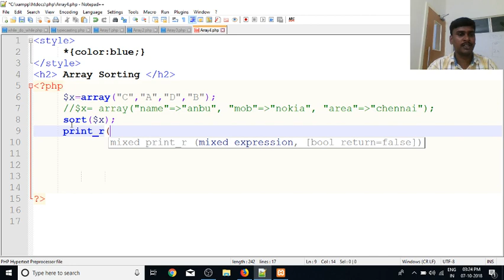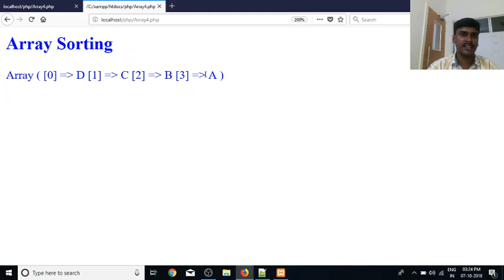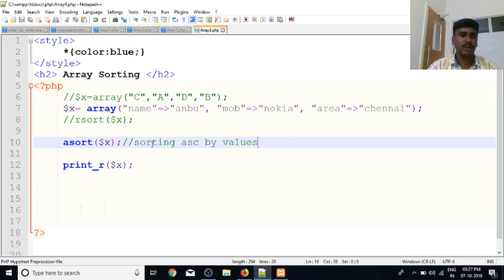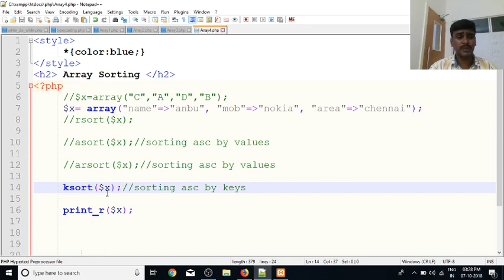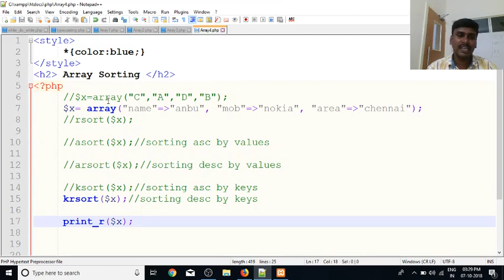PHP in Tamil | By Guhan Ganesan | Array Sorting Part 24 | PHP Training in Chennai | Payilagam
Learn PHP in Tamil here.  Our trainer Mr. Guhan Ganesan discuss about Sorting Arrays( sort(), rsort(), asort(), arsort(), ksort(), krsort())  in php in this video tutorial.